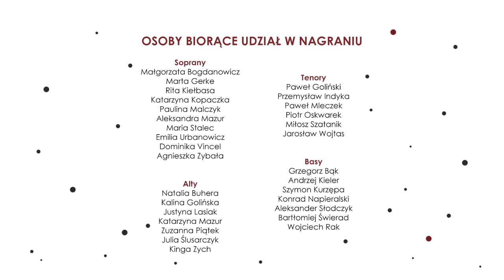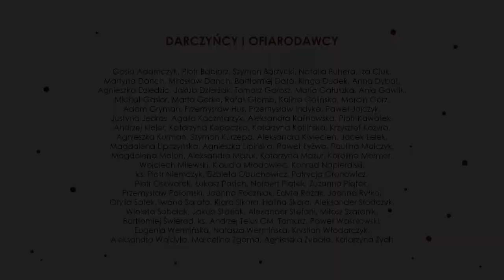Pan wywyższony | BLIŻEJ | Schola DA Na Miasteczku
Utwór pochodzi z płyty "Bliżej" wydanej w 2018 roku z okazji 60-lecia Duszpasterstwa Akademickiego Księży Misjonarzy "Na Miasteczku" w Krakowie.

muz. i t.: Twila Paris

Przygotowanie i prowadzenie scholi: Paweł Goliński, Marlena Zając

Przygotowanie orkiestry, aranżacje (4,6,7,8,10,12,14): Paweł Goliński

Realizacja nagrań TOTONSHOW.PL:
Krzysztof Gilewski
Michał Cupryś
Mateusz Michniewicz
Miks i mastering: Mateusz Michniewicz

Zdjęcia: Katarzyna Antosz, Maciej Maziarka

Grafika i skład: Adam Gutkowski
Druk: karot.pl

Produkcja: Paulina Malczyk, Miłosz Szatanik
Opiekun: ks. Andrzej Telus CM

Nagranie zrealizowano w Instytucie Teologiczno-Pastoralnym w Rzeszowie w czerwcu i wrześniu 2018 r.

Skrzypce:
Paulina Olko
Żaneta Zabdyr

Altówka:
Eliza Frach
Natalia Małek

Wiolonczela:
Joanna Michalik
Katarzyna Zielińska

Kontrabas:
Michał Wermiński

Flet:
Gabriela Skiba

Obój:
Agnieszka Banaszek

Klarnet:
Oleg Malovichko
Kamila Zielińska

Instrumenty klawiszowe:
Maciej Janas

Gitara:
Jakub Broniewski

Bas:
Paweł Wszołek

Perkusja:
Kamil Siciak

Osoby biorące udział w nagraniu

Soprany:
Małgorzata Bogdanowicz
Marta Gerke
Rita Kiełbasa
Katarzyna Kopaczka
Paulina Malczyk
Aleksandra Mazur
Maria Stalec
Emilia Urbanowicz
Dominika Vincel
Agnieszka Zybała

Alty:
Natalia Buhera
Kalina Golińska
Justyna Lasiak
Katarzyna Mazur
Zuzanna Piątek
Julia Ślusarczyk
Kinga Zych

Tenory:
Paweł Goliński
Przemysław Indyka
Paweł Mleczek
Piotr Oskwarek
Miłosz Szatanik
Jarosław Wojtas

Basy:
Grzegorz Bąk
Andrzej Kieler
Szymon Kurzępa
Konrad Napieralski
Aleksander Słodczyk
Bartłomiej Świerad
Wojciech Rak

Duszpasterstwo Akademickie “Na Miasteczku” przy kościele NMP z Lourdes w Krakowie.